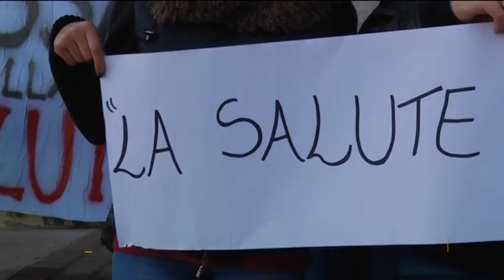Sanità, gli studenti di Sassocorvaro si uniscono alla protesta